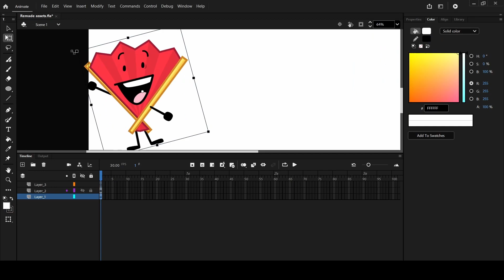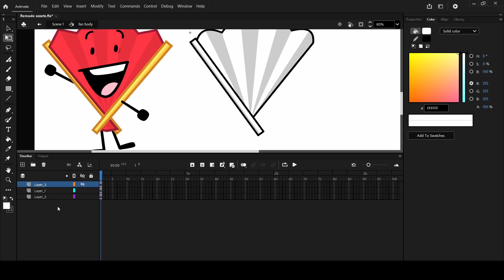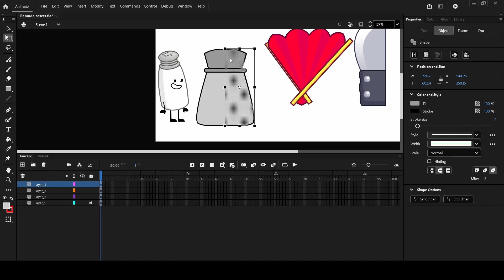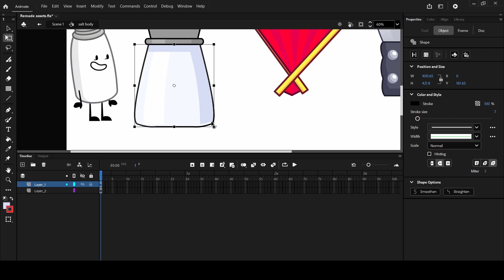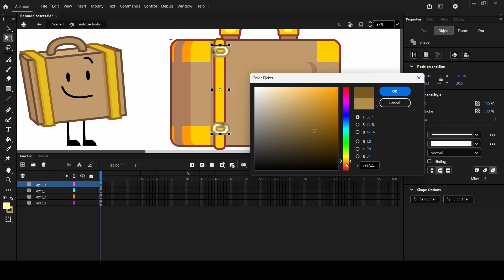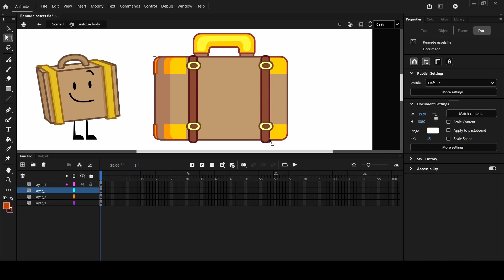Object Assets Remastered Episode 1: Inanimate Insanity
The first episode of my new series, comment what object show I should do next!